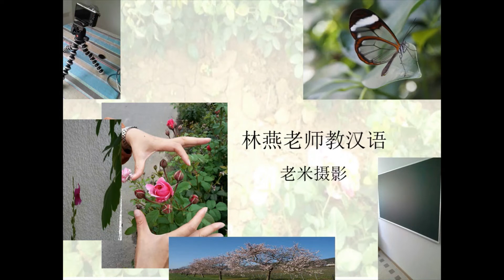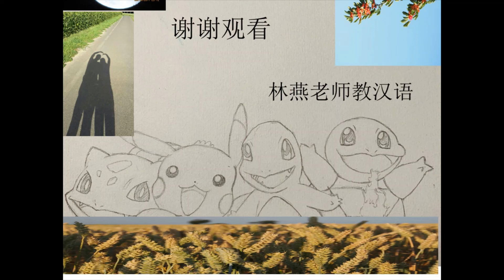【林燕老师中文课】朗读《昨日的世界》（25）Learn Mandarin Chinese //Learn Chinese LinYan Li